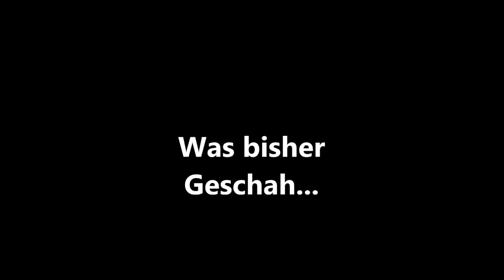Das Abenteuer Beginnt (Charakter Rettung)